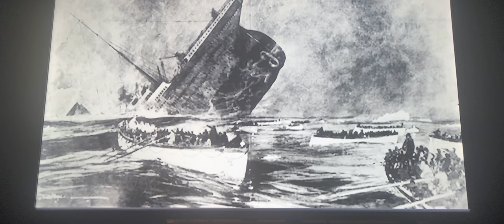The Sad song Titanic by Woody Guthrie